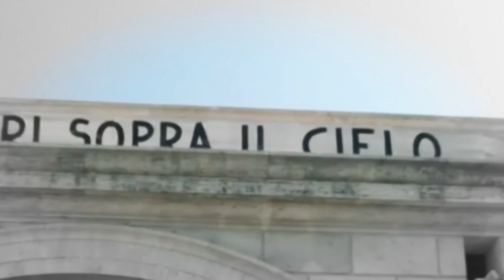Step & Babi | DIAMONDS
I had to vid this couple again because I adore them, plus I have a soft spot for Riccardo Scamarcio ;) And finally I got to use this cover, which makes me really happy... I thought it would be shorter but it turned out to be the whole song lol :* I don't know, I really like this video for some reason :P